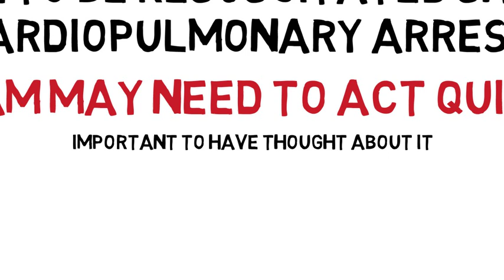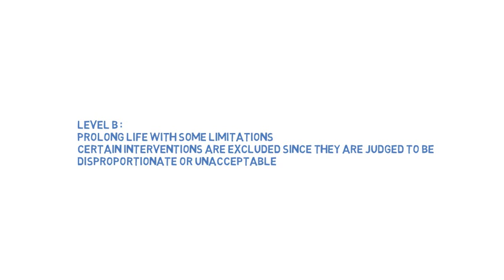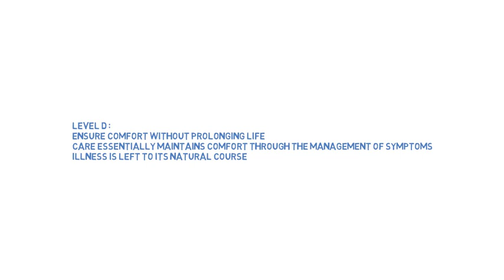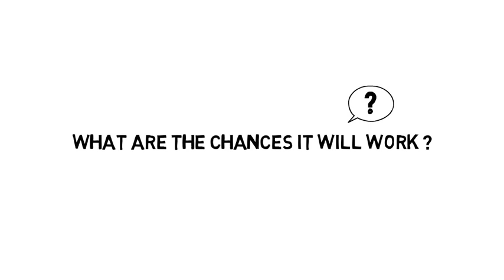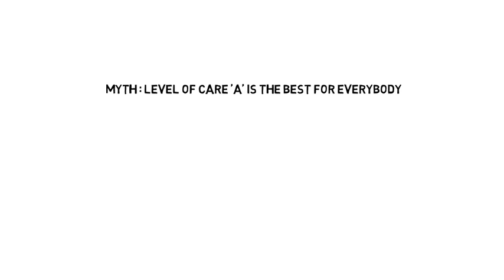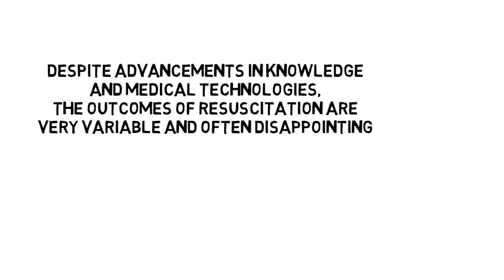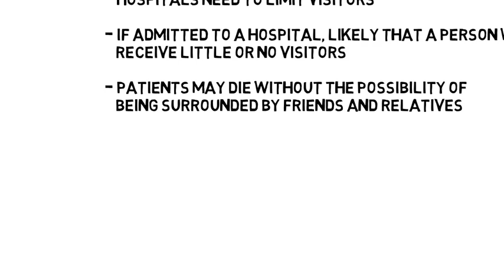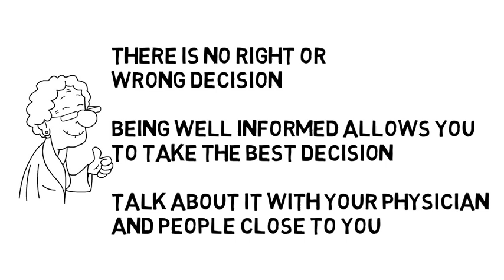Let's discuss level of care - Dr Bois and Dr Wittmer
A short instructive video on level of care and cardiopulmonary resuscitation, including aspects relevant to the current COVID-19 pandemic.